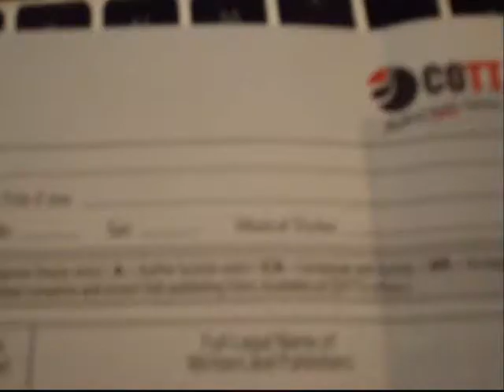Erphaan Alves C2K12 VLOG 1